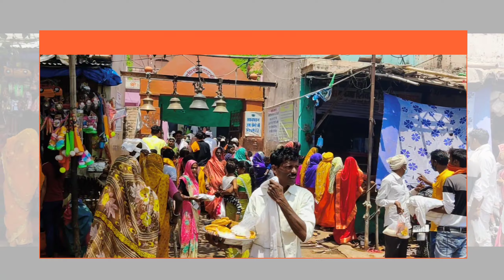नरवर बाली लोडी माता उमड़ी भीड़ लगा हुआ है मेला || Narwar Lodi mata laga huaa he mela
༒︎All videos༒︎
シ︎シ︎シ︎シ︎シ︎シ︎シ︎

* Instagram I'd -I'm on Instagram as @nk_vlog_4u. Install the app to follow my photos and videos.